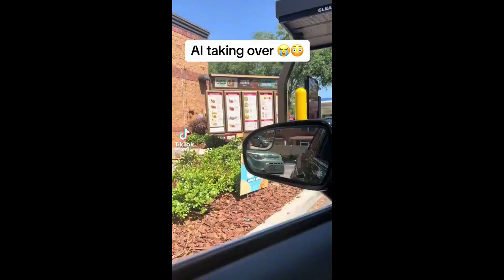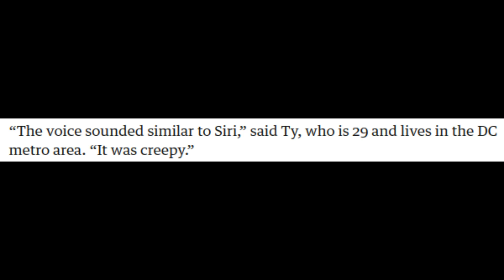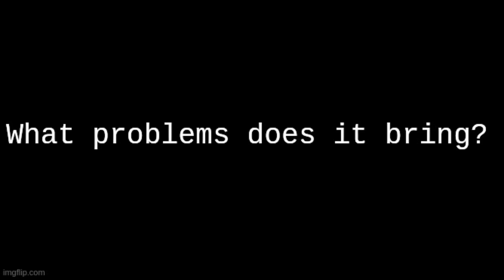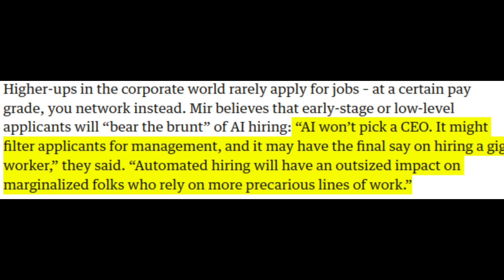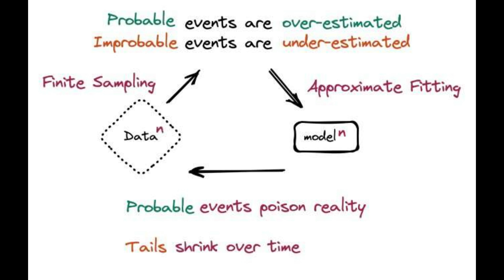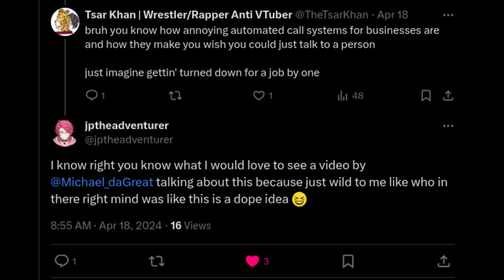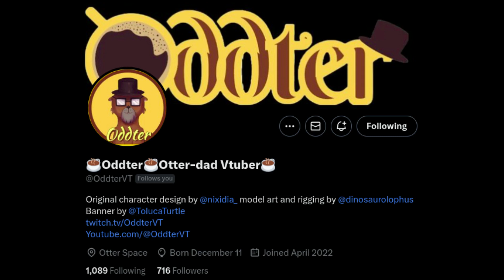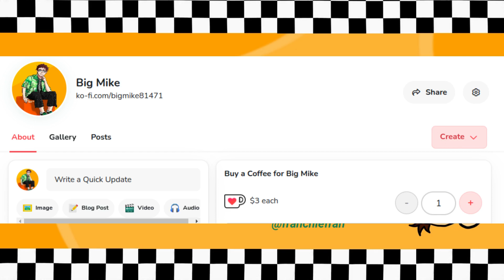Human Resources Without Humans: AI in the Job Hiring Process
Hello Guys, Gals, Non-Binary Pals, and Waterfowls! In this video we are going to be looking at A.I. In the job hiring process, a new trend adopted by some big companies that is set to impact in a big way how we will go job hunting, be interviewed, and be hired in the future. We are going to be looking at:
Why are they doing this?
What problems will this bring?
My thoughts

My email for stories/topics you’d like to see me make a video on and for questions for future mail bag videos (you can also dm me these on Twitter)

Sources

The job applicants shut out by AI: ‘The interviewer sounded like Siri’

Fake candidates, hallucinated jobs: How AI could poison online hiring